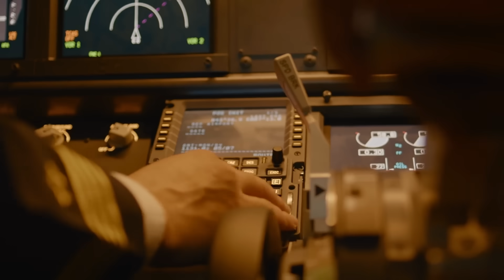The Jet That Replaces the F-22 LEAKED NGAD Specs Finally Explained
America’s airpower just took a historic leap forward. In this breakdown, we uncover the sixth generation fighter reveal that’s shaking global militaries—the Boeing F-47 NGAD, a jet born from secrecy and engineered to dominate the Indo-Pacific. We explore the F-47 NGAD leak analysis, Boeing F-47 specifications, and how its loyal wingman CCA tactics and drone command system reinvent modern combat. With innovations like Next Generation Adaptive Propulsion, the XA103 adaptive engine breakthrough, and ceramic stealth coating technology, the F-47 achieves unmatched range, efficiency, and survivability.

You’ll see why China’s J-36 sixth-gen response is already worrying analysts—and how the F-47’s digital fighter design and proven Boeing X-plane tests give the U.S. a decisive edge. We break down its role in the emerging Indo-Pacific air dominance strategy, where long-range operations and overwhelming drone mass truly matter.

If you want to understand the aircraft that will define Pacific deterrence for the next 30 years, this is the deep dive you’ve been waiting for.

sixth generation fighter reveal, f47 ngad leak analysis, boeing f47 specifications, ngad drone command system, loyal wingman cca tactics, next generation adaptive propulsion engine, mach 2 stealth strike platform, ceramic stealth coating technology, j36 chinese sixth gen response, indo pacific air dominance strategy, digital fighter design boeing xplane tests, xa103 adaptive engine breakthrough, pacific deterrence airpower expansion